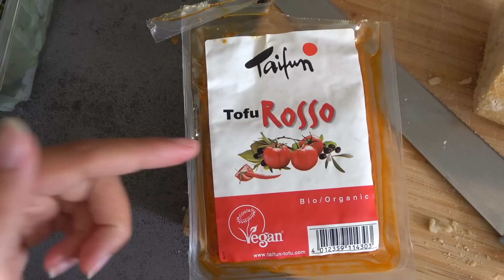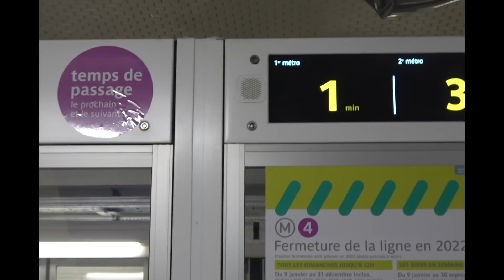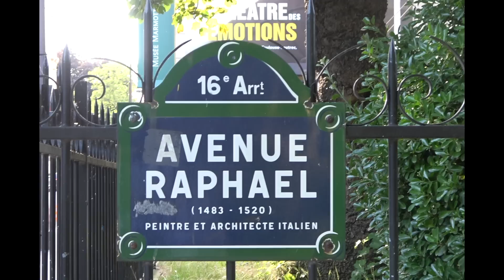a day in my life in paris | art galleries, taking things slow & seeing friends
a solo (ish) date in paris with tommy jeans - exploring new galleries, places and seeing friends! hope you enjoy! 🍃🍄🌸 links to all my favourite versatile and comfy pieces below :)

💌 faq:
equipment? filmed on canon g7x mark ii, sony handycam ax43 and edited on Final Cut Pro X